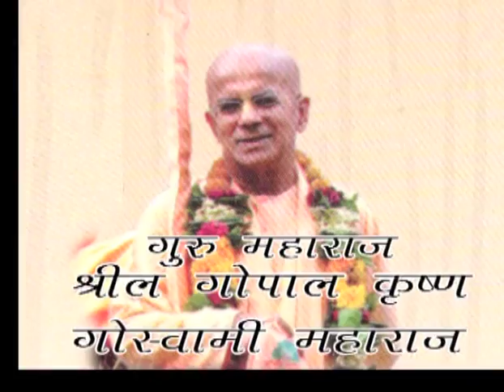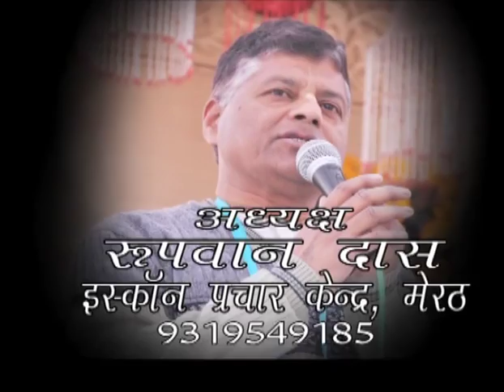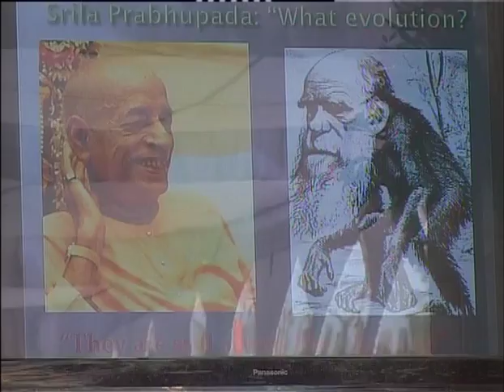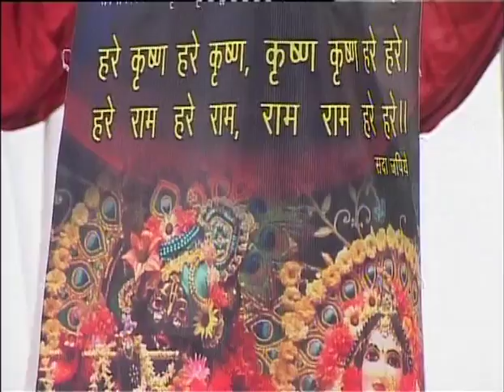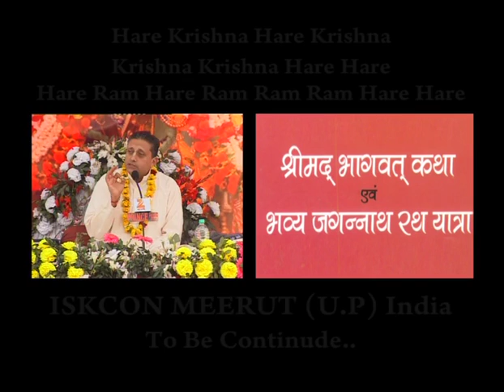Bhagvat Katha Part 5